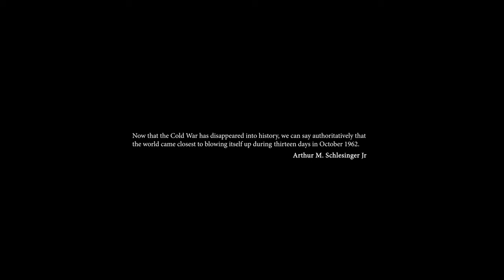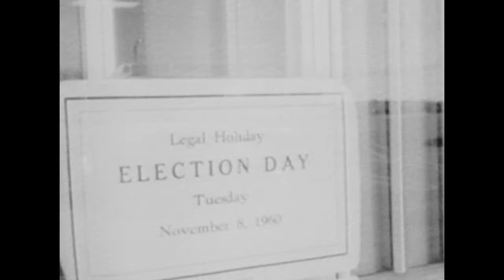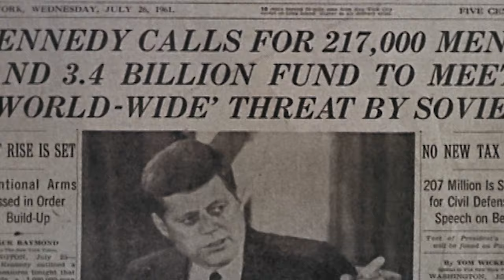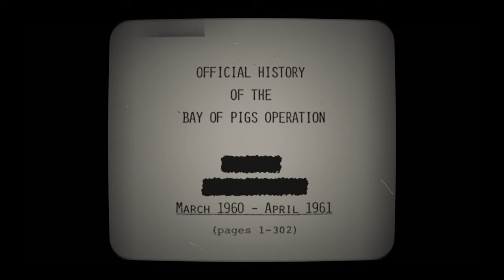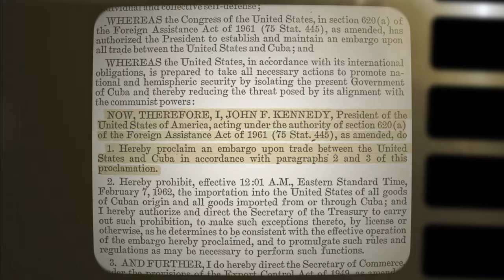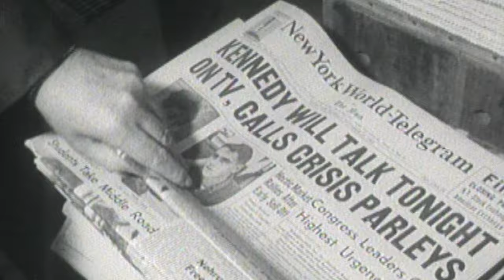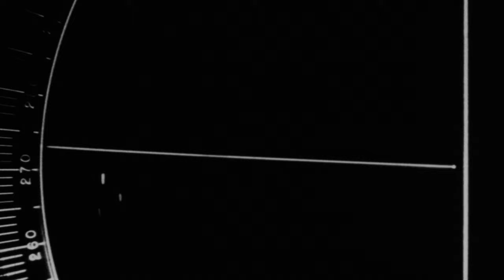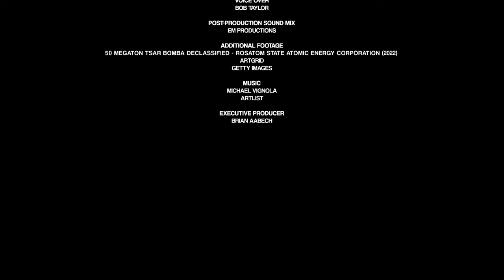The Cuban Missile Crisis (2024) FULL DOCUMENTARY w/ SUBS | HD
It's 1962.

The USA and the Soviet Union find themselves in a battle for geopolitical domination.

Their conflict is reaching a dangerous crescendo, with the island of Cuba becoming a key battleground.

The threat of nuclear is now closer than ever.